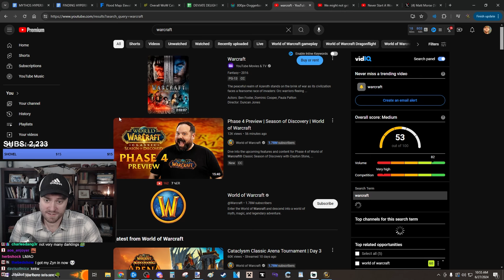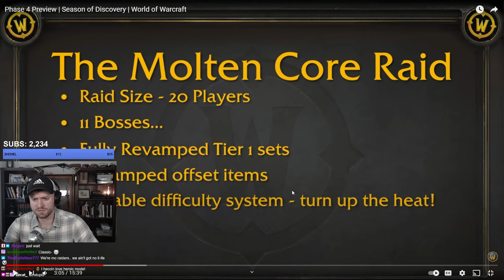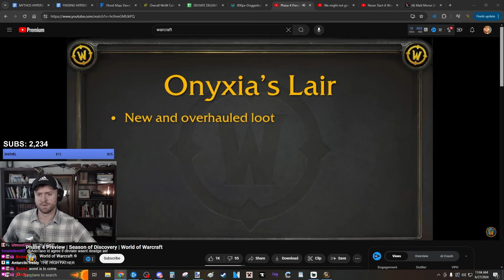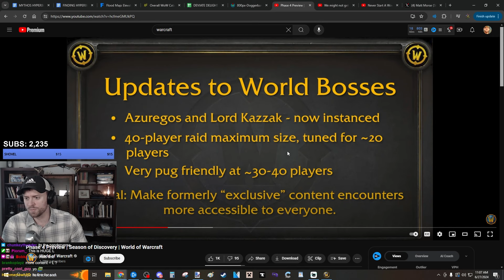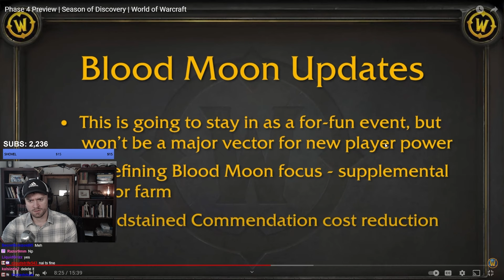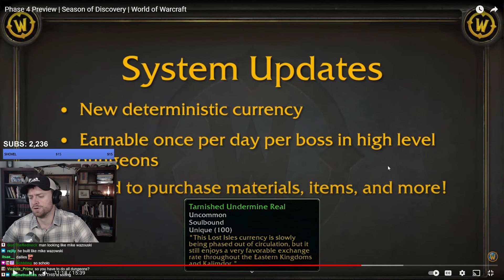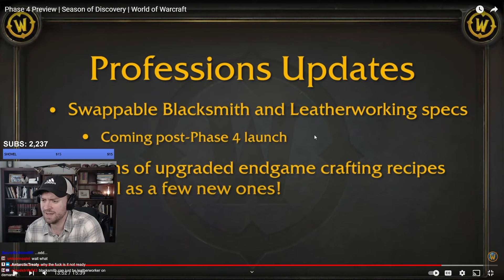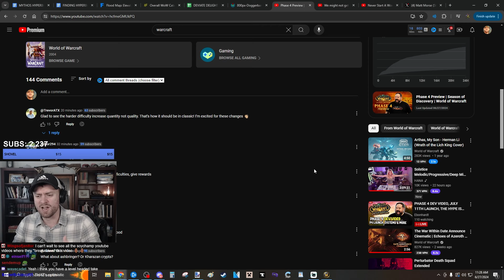NEW Dungeon and "NEW" Old Content - SoD Phase 4 Preview | Staysafe Reacts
Phase 4 of Season of Discovery is coming very soon and Blizzard gives us a first look at what to expect. Among some of the new content (including a potential new dungeon) there is also a lot of old content packaged as "new".